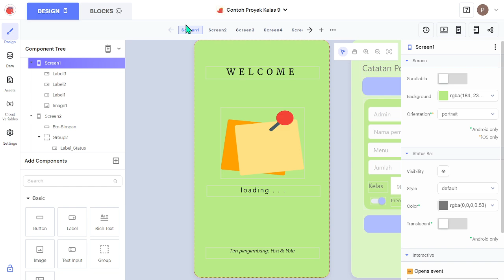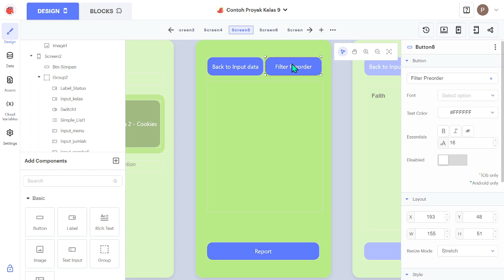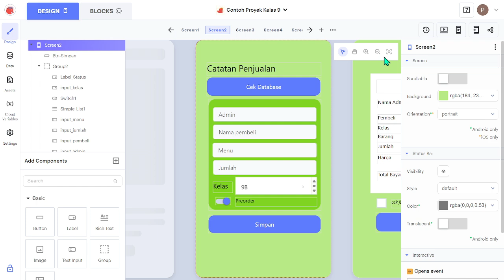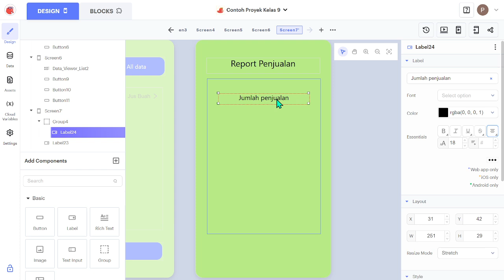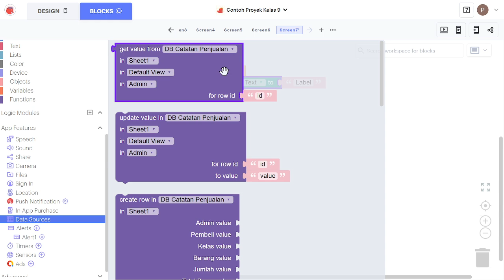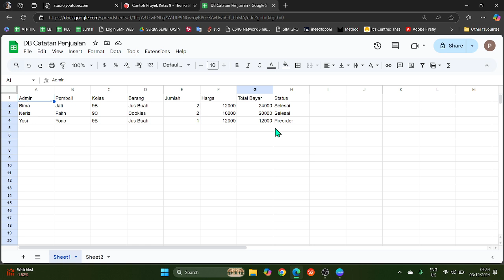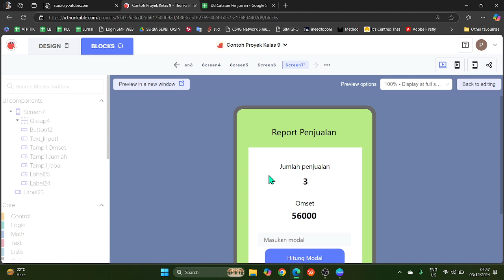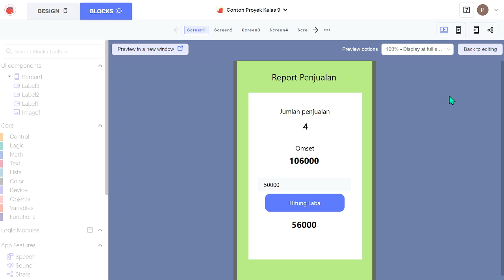Tugas Anggota 4 dan 5 PSAS SMP Malenggang